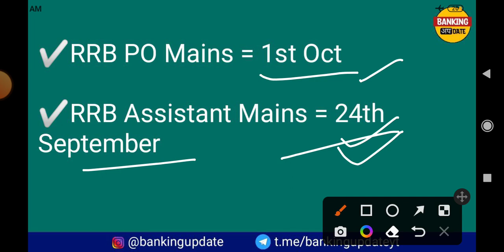Big Update on IBPS RRB PO & Clerk 2022 Main Exam 🔥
(Best Mock Test for Banking Exam)

Join All India Govt Job Update (BANK, SSC, RAILWAY, UPSC, TET, State level Exams & Other Exams) Telegram

For Main Exam Current affairs/Banking Awareness 👇👇👇
AffairsCloud Current Affairs PDF (English & Hindi)
CUT OFF Videos of Bank & Insurance Exam-

Your Query -
ibps calendar, sbi po notification 2022, sbi clerk notitfication 2022, sbi ja 2022 notification,